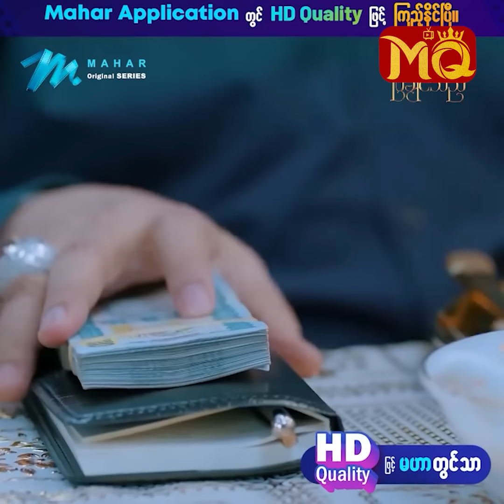ရုပ်ရှိရေလျှံတဲ့ယောက်ျားကိုလွယ်လွယ်နဲ့မကြွေသင့်ဘူး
" ဦးထွန်းတောက် လို လူစားမျိုး အပြင်မှာ ရှိချင် ရှိမှာပါ။ ရင်ဖွင့်ပြချင်သည် ဇာတ်လမ်းတွဲကို ကြည့်ပြီး မိန်းကလေးတွေ အနေနဲ့ ရုပ်ရှိ ရေလျှံတဲ့သူတွေနဲ့ တွေ့ရင် လွယ်လွယ်နဲ့ ပါမသွားဖို့ , အချစ်အပေါ် စိတ်မစားမိဖို့ သင်ခန်းစာ ရစေချင်တယ်။ အထူးသဖြင့် အေးသီတာပြောတဲ့ စကားလေးတစ်ခွန်းကို ကြိုက်ခဲ့တယ် "

. လို့ဆိုပြီး အပိုင်း (၂၀) ပိုင်း ပါဝင်တဲ့ " ရင်ဖွင့်ပြချင်သည် ဇာတ်လမ်းတွဲသစ်ကြီး " ကို တစ်ပတ်မှာ (၇) ရက်တိတိ နေ့စဉ် ည (၇) နာရီတိုင်း HD QUALITY ဖြင့် MAHAR APPLICATION တွင်သာ ကြည့်ရှု ခံစားနိုင်ကြောင်း ပြောပြလာတဲ့သရုပ်ဆောင် ထပ်ဆင့် အကယ်ဒမီ ရန်အောင် @ ကိုရန်လေး နှင့် တွေ့ဆုံခြင်း

Mahar Version 4.0 နဲ့ ဇိမ်ယူလိုက်ပါ